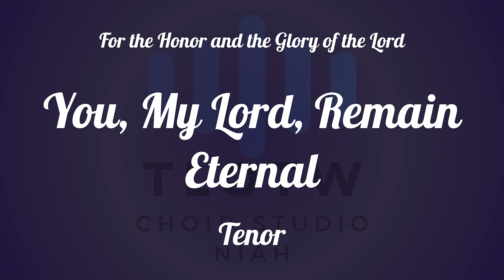You My Lord Remain Eternal I TLOTW I Tenor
You, My Lord, Remain Eternal - Tenor

Song Info
Name: You, My Lord, Remain Eternal
Author: Neftali Medina
Arrangement: Omar Ortega H.
Translation: USTC - E. Aguilera, J. J. Mendoza, J. A. Hernandez
Genre: Praise & Worship, Meditation

Your support means that we can keep making these audio guides.

Gby!